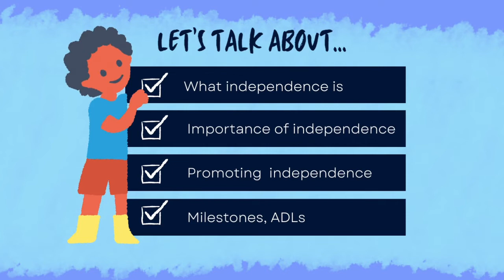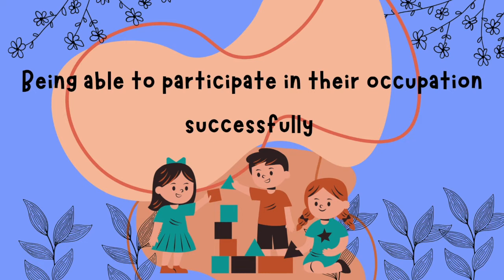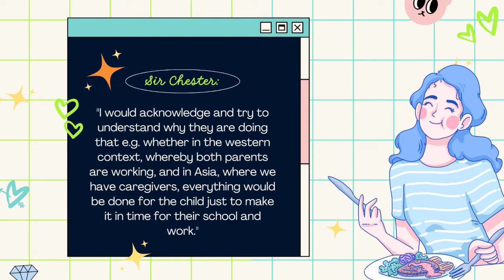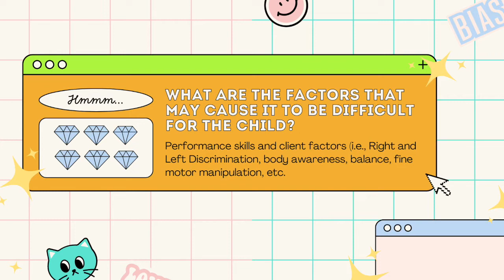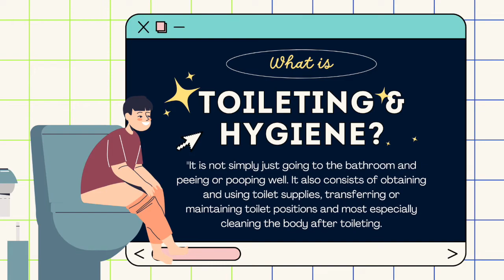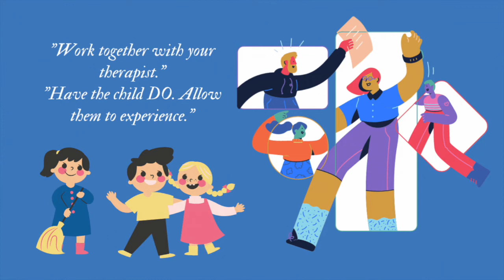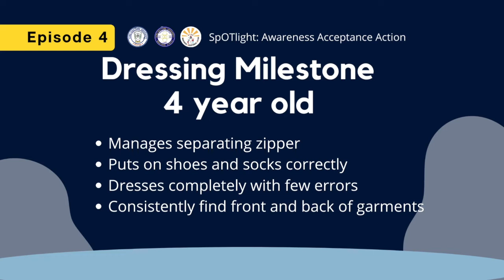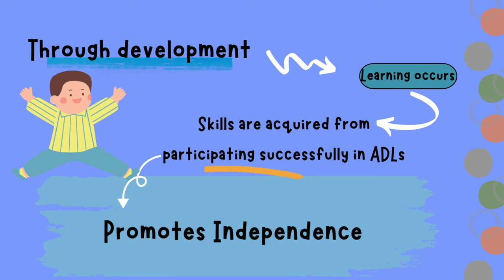Season 4 | Let Me Do It!: Developing Child’s Independence - Episode 4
This is not a drill! You may now tune in to our final episode, “Let Me Do It!”: Developing Child’s Independence by clicking this link: (insert yt link). Join us as we discuss the importance of providing opportunities for children to learn and explore safely on their own in order to establish growth and independence in learning.

𝘍𝘢𝘤𝘦𝘣𝘰𝘰𝘬: 𝐌𝐚𝐬𝐭𝐞𝐫 𝐨𝐟 𝐀𝐫𝐭𝐬 𝐢𝐧 𝐎𝐜𝐜𝐮𝐩𝐚𝐭𝐢𝐨𝐧𝐚𝐥 𝐓𝐡𝐞𝐫𝐚𝐩𝐲 - 𝐂𝐃𝐔 𝐌𝐀𝐎𝐓